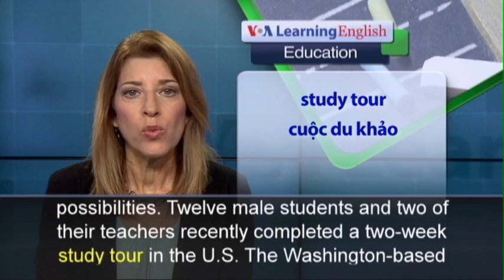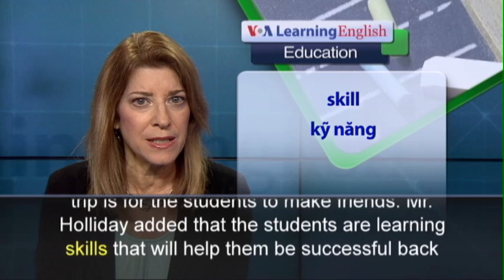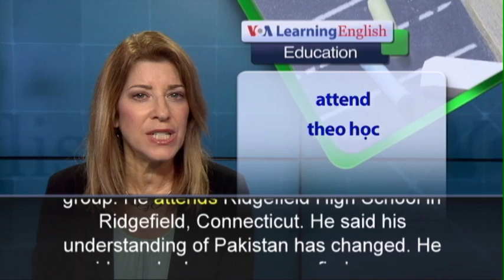Phát âm chuẩn - Anh ngữ đặc biệt: Peshawar Attack Survivors Learn About (VOA)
On December 16, 2014, Taliban militants attacked Pakistan’s Army Public School. They killed 132 children and 13 teachers. One U.S. group is helping survivors of that Army Public School attack explore new educational possibilities. Twelve male students and two of their teachers recently completed a two-week study tour in the U.S. The Washington-based Meridian International Center invited them. The group took part in a nanotechnology research project at the State University of New York Polytechnic Institute in Albany. They also met with American students and officials. Stuart Holliday heads the Meridian International Center. He said one goal of the trip is for the students to make friends. Mr. Holliday added that the students are learning skills that will help them be successful back home in Pakistan. William Barth is one of the four American students traveling with the group. He attends Ridgefield High School in Ridgefield, Connecticut. He said his understanding of Pakistan has changed. He said now he knows you can find common ground with anyone if you try hard enough. The students took part in a nanotechnology program while at SUNY-Albany. The boys formed groups and each had to think of a nanotechnology invention and business plan. Then they presented their ideas to science and business leaders. The students lost many friends in the attack on their school. Hopefully the new friends they made in the U.S. will help the healing process.